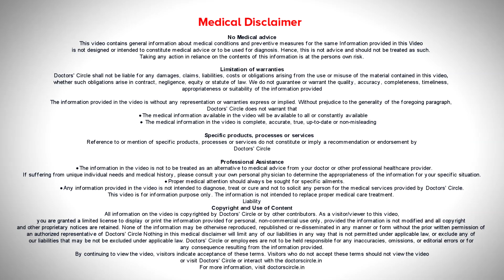All about Knee Ligament Injuries | Types of Knee Ligaments- Dr. Vinay R | Doctors' Circle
Dr. Vinay R | Appointment Booking Number:  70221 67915
Consultant Orthopedics  | Gokul Orthopedic and Physiotherapy Clinic, Mathikere, Bengaluru
Knee consists of  4 ligaments, ACL, PCL, LCL, MCL. Common  mode  of  injury is  sports  injury.